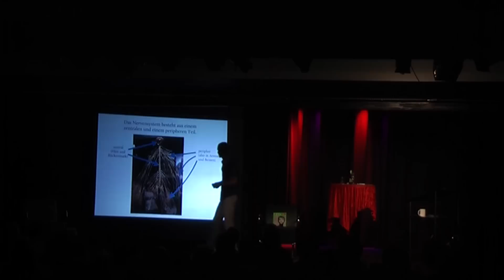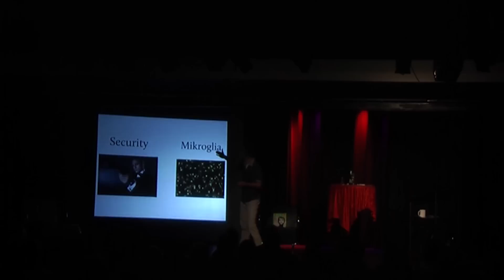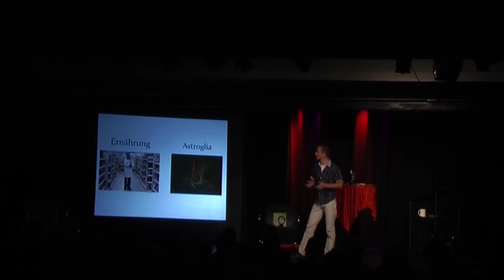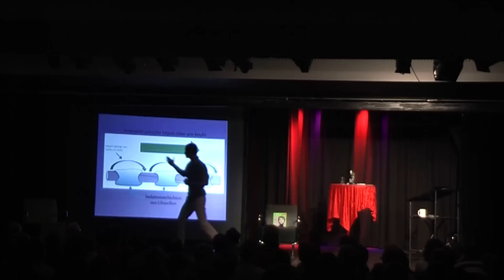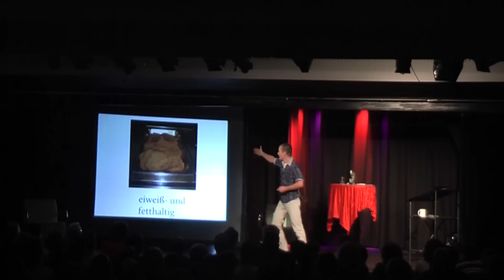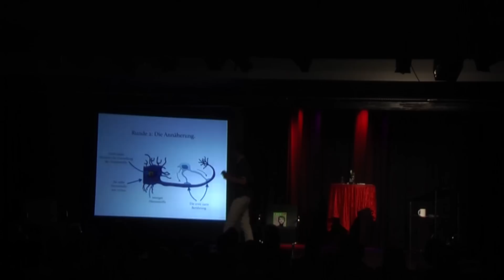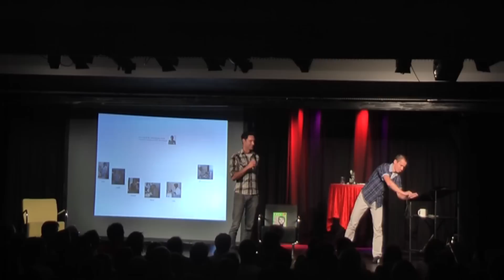Henning Beck beim science SLAM karlsruhe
Der Sieger des zweiten Karlsruher Science Slams im Jubez heißt: Henning Beck! Mit beeindruckender Prezi-Präsentation führt Hennig das Publikum in die Tiefen des Nervensystems ein.

Dieses und andere Videos sowie alle Infos über Science Slams in Südwest-Deutschland gibt es beim SWR-Wissenschaftsblog: